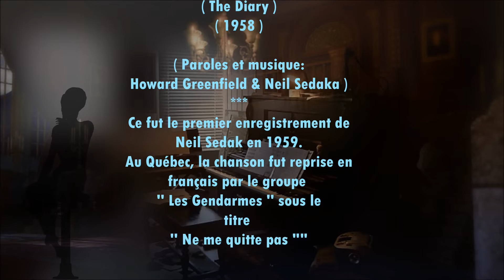Ne me quitte pas (Les Gendarmes). Piano et arrangements: André Caron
Ma version au piano de la version anglaise '' The Diary '' de Neil Sedaka, par le groupe Québécois, '' Les Gendarmes ''.